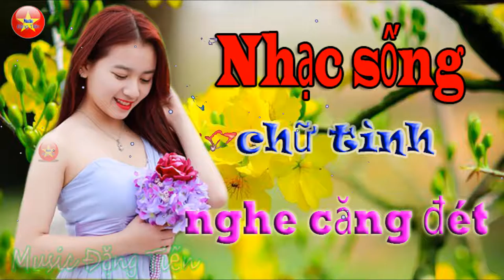duyên mình - bolero nhac sống 2